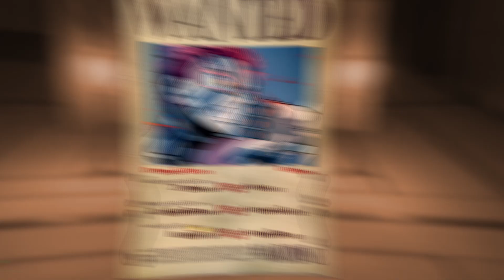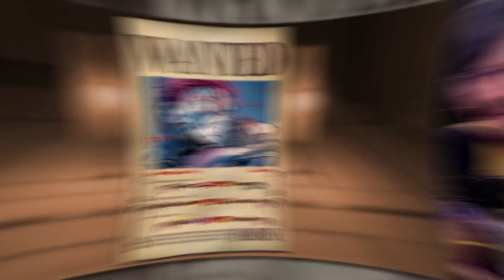The Best Susamaru Player in the World!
Demon Slayer Hinokami Chronicles High Level Gameplay. Welcome back to Wanted! The former champion "CharismaticEvil" (Akaza) faces "NightDemoon" (Susamaru) in an epic match!

and use code Globku!